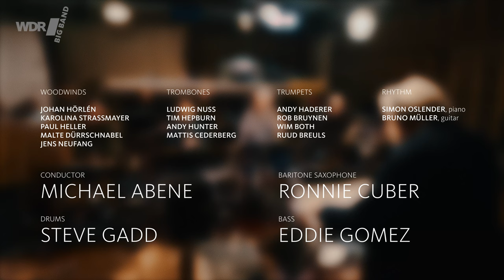Steve Gadd, Eddie Gomez & Ronnie Cuber - Lucky 13 | WDR BIG BAND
Die WDR BIG BAND spielt gemeinsam mit Steve Gadd (Schlagzeug),  Eddie Gomez (Bass) und Ronnie Cuber (Baritonsaxofon) den Titel "Lucky 13" von Steve Gadd in einem Arrangement von Michael Abene. Die WDR BIG BAND wird geleitet von Michael Abene, der über 10 Jahre Chefdirigent der Band war. Produziert im Rahmen der CD Produktion "Centerstage" im WDR Studio 4 (Januar 2022). ***CD Veröffentlichung am 23. September 2022***

„Lucky 13“  - ist das zweite Video zum kommenden Album von Ausnahme-Schlagzeuger und Grammy Preisträger STEVE GADD (u. a. ERIC CLAPTON, PETER GABRIEL, PAUL MCCARTNEY, CHICK COREA), dem mehrfach ausgezeichneten Jazzbassisten EDDIE GOMEZ (HERBIE HANCOCK, CHICK COREA, STEPS AHEAD, BILL EVANS) und dem Grammy-Prämierten Saxophonisten RONNIE CUBER in Zusammenarbeit mit der WDR BIG BAND unter Führung von MICHAEL ABENE. Entstanden ist im Studio 4 des WDR eine perfekte Mischung aus groovenden Songs und einem hervorragend aufgelegtem Ensemble um Mastermind STEVE GADD mit hochkarätigen Gastmusiker*innen wie SIMON OSLENDER oder BOBBY SPARKS II, das orientiert an den Klassikern aus dem Repertoire von THE GADD GANG, die Magie aus den 80ern gelungen in die heutige Zeit transferiert.